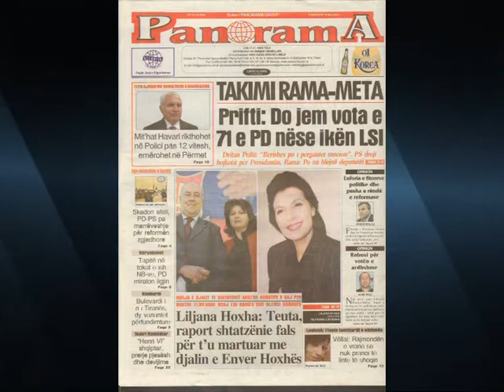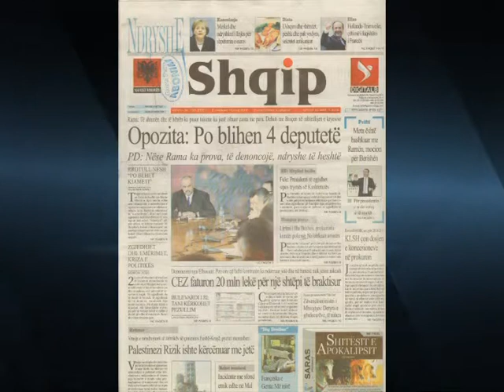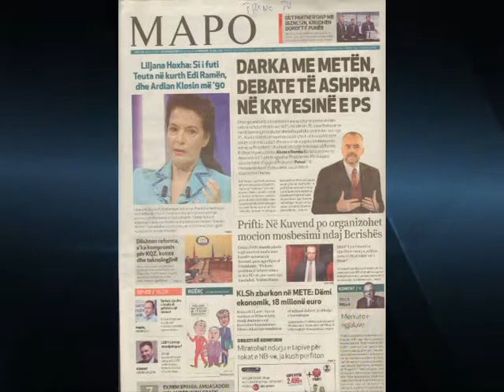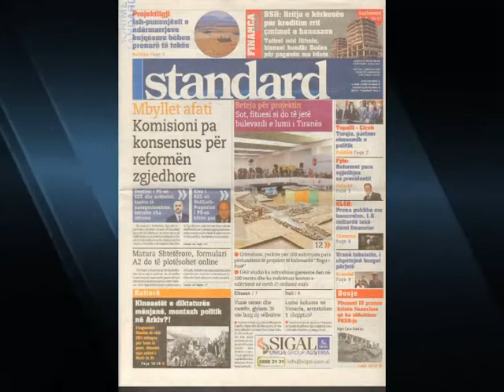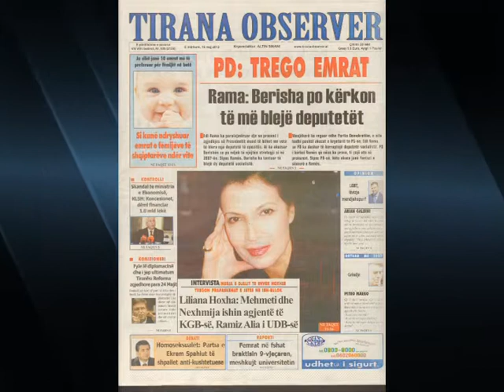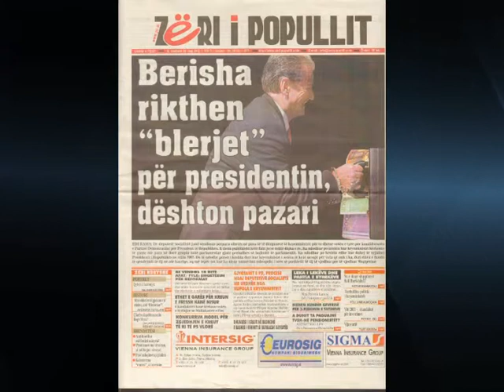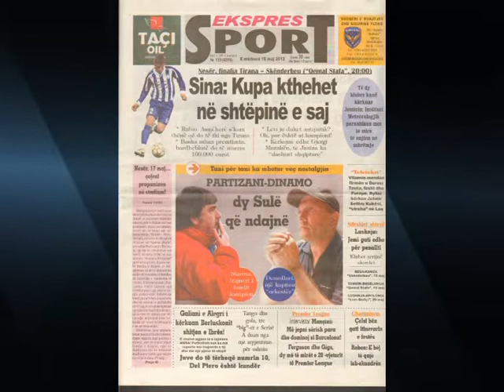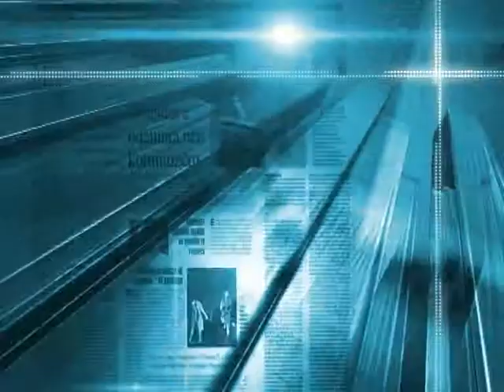SHTYPI I DITES TITUJT KRYESORE TE GAZETAVE LAJM